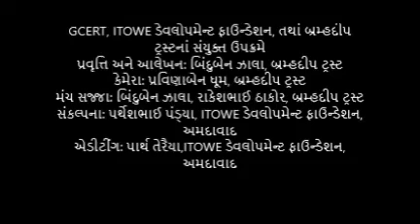Activity - Shedo Papet show - પ્રવૃતિ- શેડો પપેટ શો - EDU & TECH